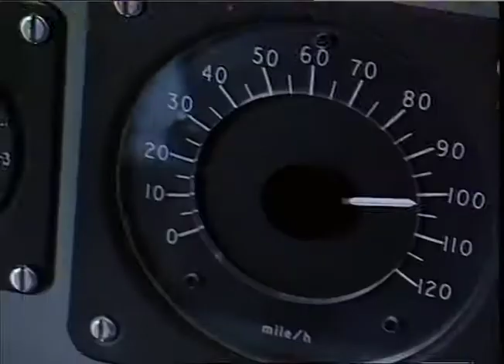SPORT : Pole-vaulting : drugs ban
THAMES NEWS 9.8.88. JEFF GUTTERIDGE,THE POLE VAULTER HAS HAD _x000D_
HIS APPEAL REVIEWED TODAY FOR ALLEGEDLY TAKING DRUGS._x000D_
PM 88/105/18._x000D_
Gv's Gutteridge pole-vaulting c-u fall into the mattress._x000D_
PAUL GREENE VOICE/OVER._x000D_